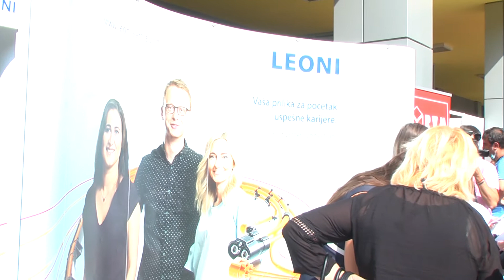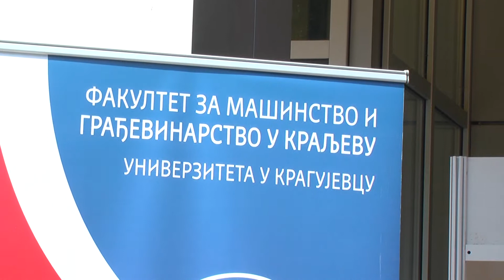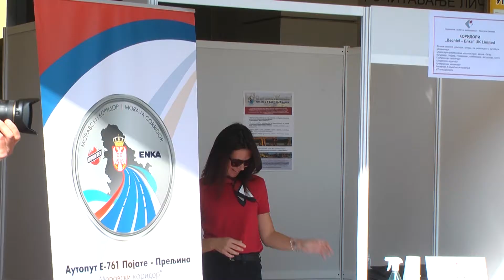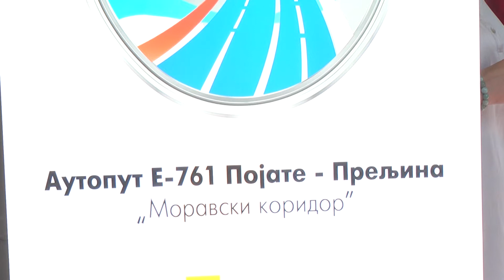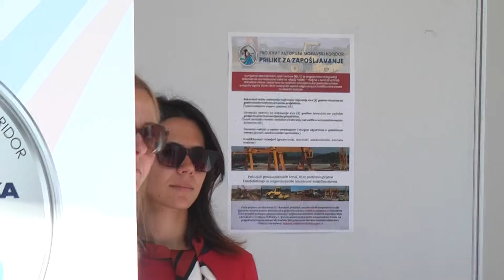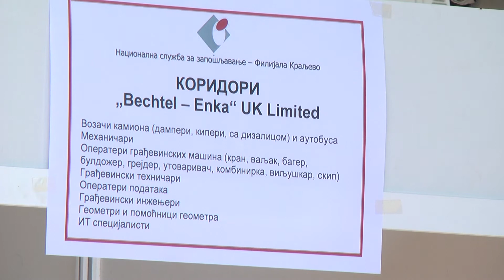Sajam zapošljavanja Kraljevo 2021. - u ponudi više od 1.000 radnih mesta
Od visokoobrazovanih profila najtraženiji su mašinski, građevinski i inženjeri elektrotehnike, programeri i diplomirani ekonomisti, a sa srednjim stepenom stručne spreme velika je potražnja za zavarivačima, mašinbravarima, bravarima, šivačima...
Zbog nepovoljne epidemiološke situacije, Sajam zapošljavanja koji u Kraljevu organizuju ovdašnja filijala Nacionalna služba za zapošljavanje i lokalna samouprava, održan je prvi put na otvorenom – na Trgu Jovana Sarića, ispred zgrade Gradske uprave.
Ove godine na Sajmu zapošljavanja potrebu za zapošljavanjem novih radnika iskazalo je devet poslodavaca. Sajam je zvanično otvorio gradonačelnik Kraljeva dr Predrag Terzić, koji je i poslodavcima, i nezaposlenima poželeo uspeh u današnjoj misiji.
-  Za poslednjih et godina u Kraljevu se zaposlilo 7.000 Kraljevčana, a Grad u saradnji sa kraljevačkom filijalom Nacionalne službe za zapošljavanje, Regionalnom privrednom komorom Školskom upravom Kraljevo, godinama aktivno radi na poboljšanju uslova za nova zapošljavanja – istakao je Terzić.
Lokalna samouprava, dodao je, izdvojila je ove godine više od 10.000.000 dinara za mere aktivne politike zapošljavanja, udružujući ih sa sredstvima Nacionalne službe za zapošljavanje - za javne radove i stručnu praksu.
Kompaniji „Leoni“, podsetio je gradonačelnik, u Kraljevu trenutno zapošljava 3.800 ljudi, u „Eurotay“ 1.050 radnika, a „GIR“ - 800.
- Svakog dana u Kraljevu se otvaraju nova radna mesta i mladi ljudi imaju šansu da rade, ali i oni koji su nekada radili u „Magnohormu“, Fabrici vagona, „Kablaru“ i „Jasenu“ i koji su u periodu tranzicije ostali bez posla, sada imaju drugu šansu. Mislim da je Kraljevčani i te kako koriste – smatra gradonačelnik Kraljeva.
Kako je pojasnio, u prethodnih nekoliko godina Grad je potpisivao značajne ugovore sa
Snežana Prelić, direktorka kraljevačke filijale Nacionalne službe za zapošljavanje navela je da „zbog velikih potreba poslodavaca koji na Sajmu traže radnike, kao i na osnovu otvorenih prijava, očekuje da se zaposli više od 1.000 onih koji traže posao“.
Ona je ocenila da se tržište rada značajno promenilo u poslednjih nekoliko godina:
- Trka za boljim i kvalitetnijim kadrovima je sve brža i dinamičnija i nama preostaje da je pratimo. Od visokoobrazovanih profila najvećea potražnja je za diplomiranim mašinskim, građevinskim i inženjerima elektrotehnike, programerima i diplomiranim ekonomistima, a sa srednjim stepenom stručne spreme potražnja je za: zavarivačima, mašinbravarima, bravarima, elektromonterima, geometrima, šivačima, konfekcionarima, operaterima tekstilne i mašinske struke.
Potrebu saradnje sa Nacionalnom službom za zapošljavanje i Regionalnom privrednom komorom kako bi se obezbedilo obrazovanje kvalitetnih, obučenih i kompetentnih učenika koji će biti spremni za rad kod poslodavca istakla je Bojana Marinković, rukovodilac Školske uprave Kraljevo. Njen stav potvrdio je i Zvonko Tufegdžić, direktor Regionalne privredne komore Raškog i Moravičkog okruga koji je ocenio da je najveći problem privrede traženje kvalifikovane radne snage, a Sajam - idealno mesto da se, kroz otvoreno tržište, obezbedi dovoljno, privredni potrebnih kadrova.